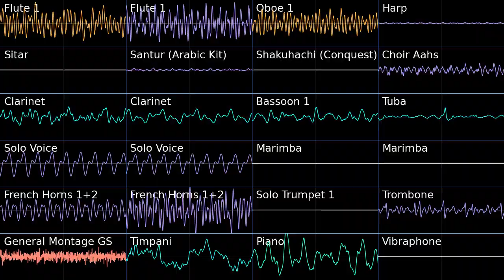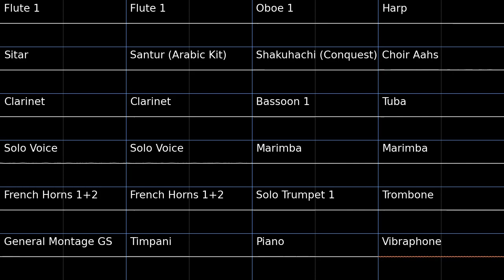Sumeru Aranyaka Medley - Genshin Impact PMD2 Soundfont Cover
This one took a while to put together, so I hope you enjoy!
(it's really hard to find good arrangements for this game, and Musescore midi take a while to clean up)

I'm experimenting with a new percussion set, as you really want realistic percussion for an arrangement like this. The santur is from a completely different soundfont, and the shakuhachi is from Pokemon Conquest.

Suite of Aranyaka - A Musical Medley of Sumeru [From Genshin Impact 3.0 World Quest: Aranyaka]
Genshin Impact Sumeru Original Soundtrack by HOYO-MiX team